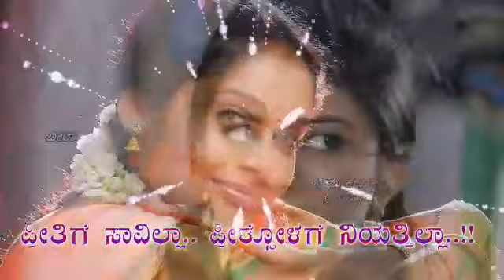Kannada janapada song status